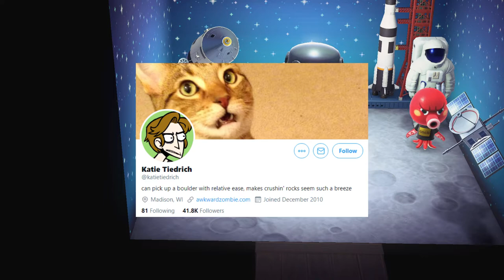Animal Crossing: New Horizons - Steve Bannon (Episode Twelve)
Pay no mind to that title.